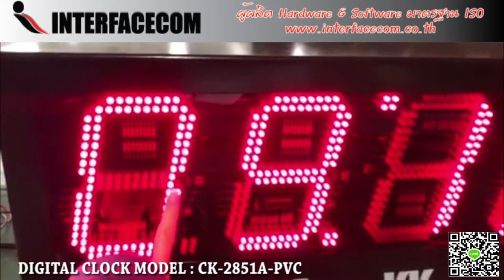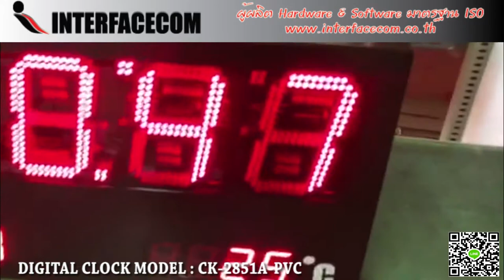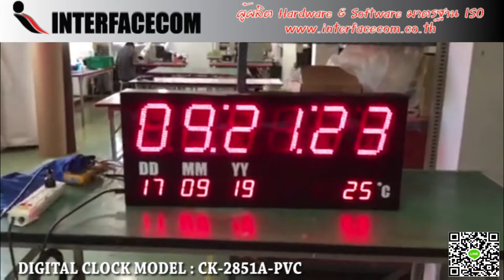498-REVIEW DIGITAL CLOCK MODEL : 2851A-PVC นาฬิกาดิจิตอล